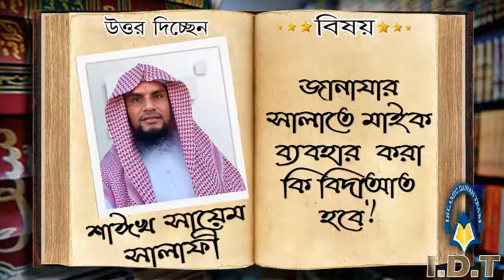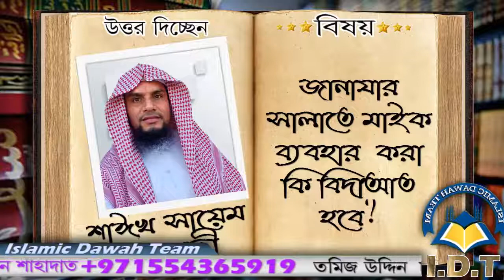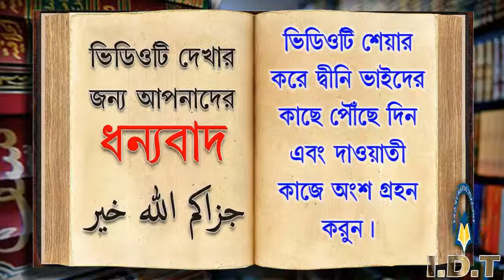জানাযার সালাতে মাইক ব্যবহার করা কি বিদাআত হবে এবং এই সালাতে সূরা ফাতিহা পড়তে হবে কি ᴴᴰ┇শাঈখ সায়েম সা